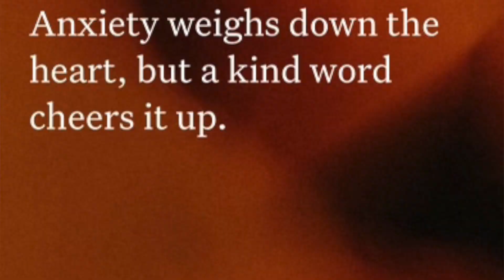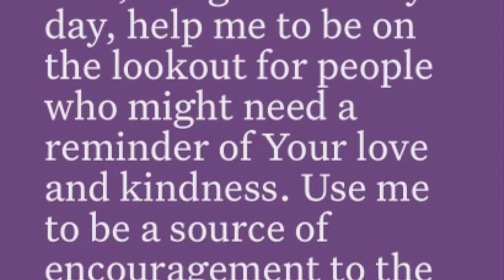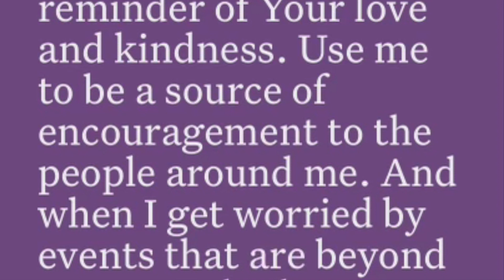How To Renew Your Motivation Everyday